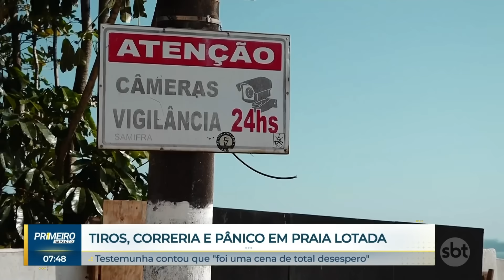Após arrastão, prefeito de São Vicente pede aumento no policiamento | Primeiro Impacto (14/11/23)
Quem estava nas praias do Itaré e Gonzaguinha, em São Vicente (SP), foi tomado por terror durante um arrastão no último final de semana. A polícia teve que usar bombas de gás para conter a situação. Os criminosos roubaram banhistas e comerciantes, que registraram vídeos da correria. Pânico também foi registrado em praia de Vitória (ES), com tiroteio e desespero.